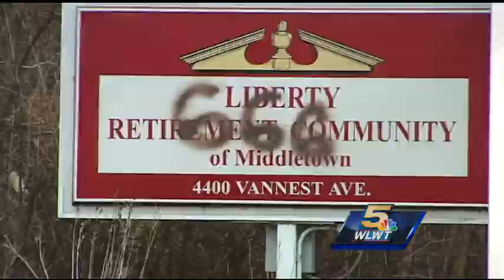Several buildings in Middletown vandalized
The Spring Hill Church of Christ and Liberty Retirement Community of Middletown were spray painted with 666.